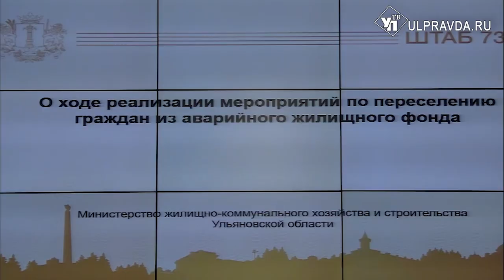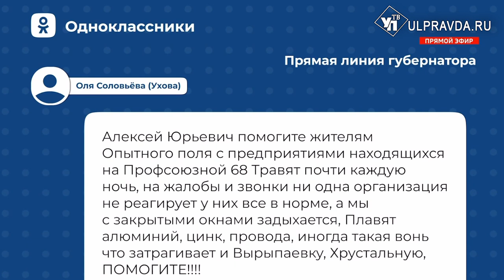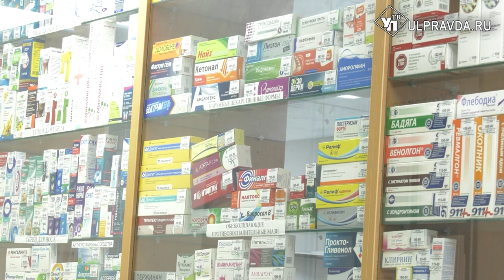Маршрутки, отопление, корь. На что ульяновцы жаловались губернатору в прямом эфире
В Ульяновске состоялась прямая линия с губернатором области. Алексей Русских ответил на вопросы, которые поступили от жителей региона. А это больше 2,5 тысяч обращений на разные темы, среди которых работа системы общественного транспорта, ремонт дорог и благоустройство дворовых территорий. Вместе с главой региона отвечал и кабинет министров. Главы ведомств в режиме реального времени давали поручения ответственным лицам.